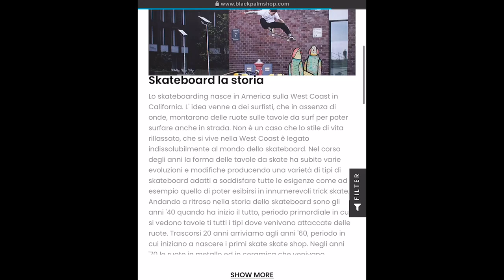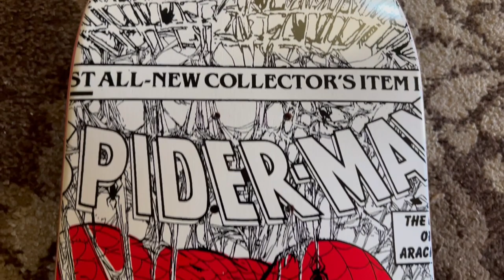BUYING RARE SPIDERMAN SKATEBOARD ON EBAY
went through a journey to get this Spiderman skateboard, also my first time at Woodward Tahoe with a little bet that I win at the end, hope y'all enjoy!